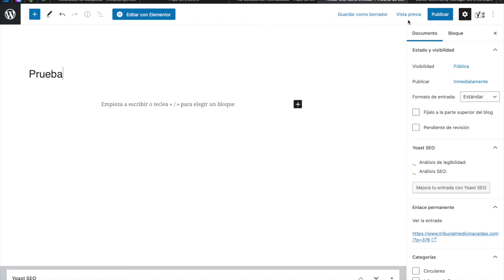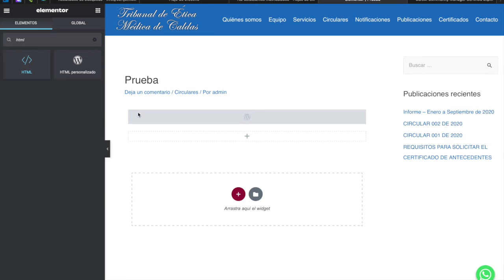Cargar documentos con plugin File Embed en gestor CMS Wordpress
Diseño Web
Un sitio web creativo y adaptado a los valores de tu marca para diferenciarte en la estrategia de marketing digital.

Aula Virtual
Monetiza tus conocimientos y enseña en cualquier parte del mundo. Somos tus aliados para digitalizar la educación.

Tienda Online
Incrementa tus ventas en internet con tu tienda virtual abierta 24 horas 7 días a la semana. Implementamos diferentes métodos de pago.

Skype: cesaragomezm1